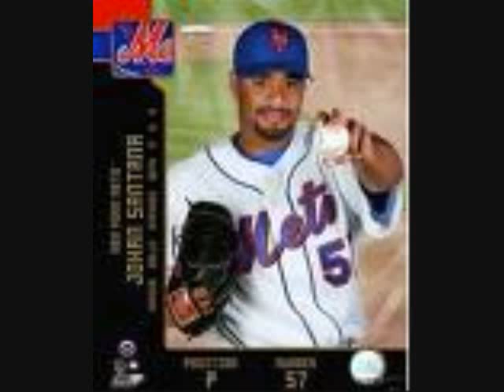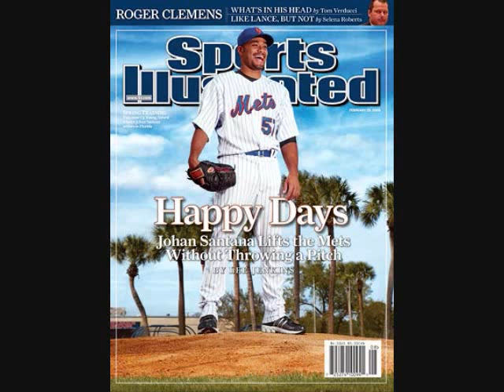Johan Santana Tribute